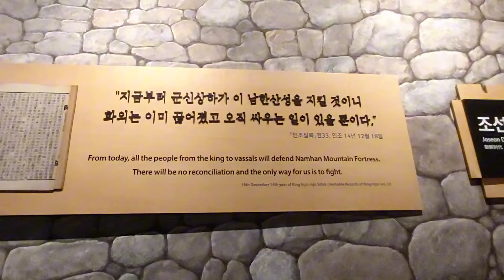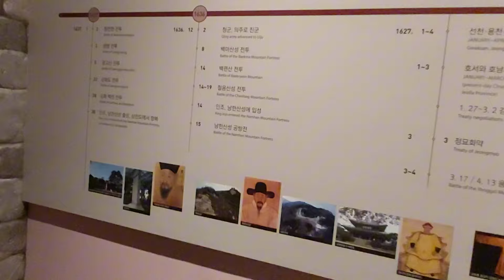War Museum of Korea